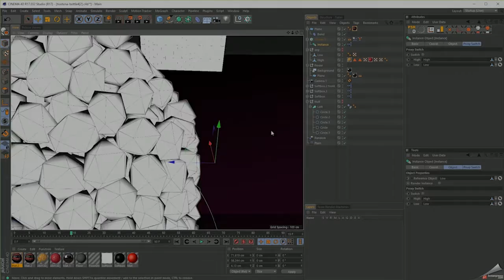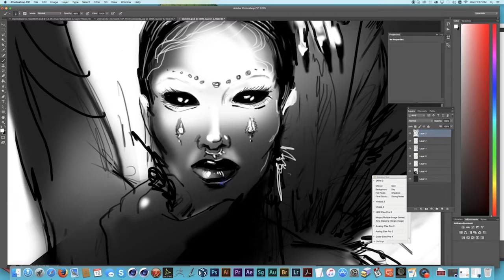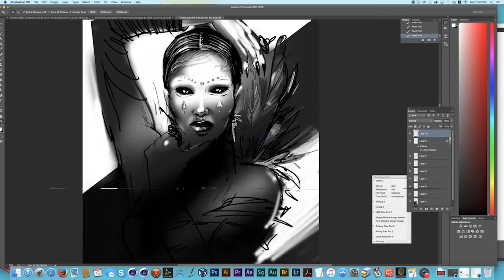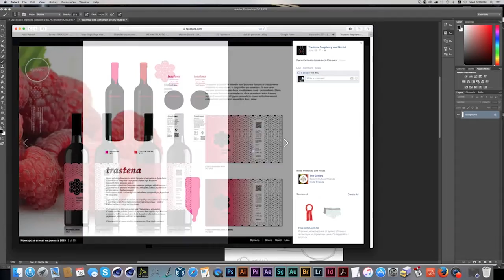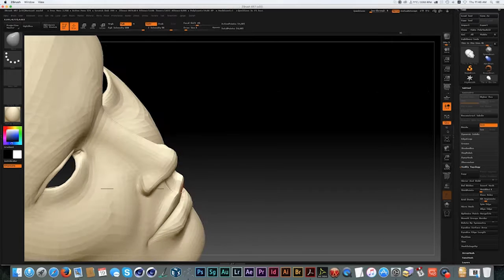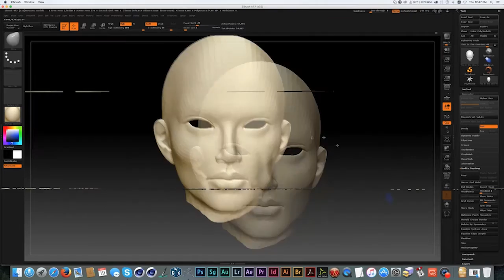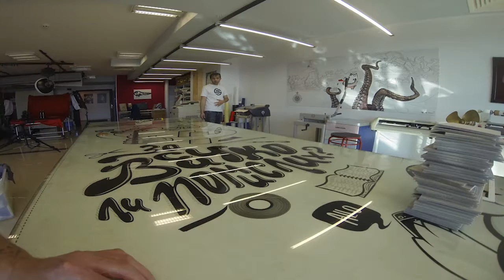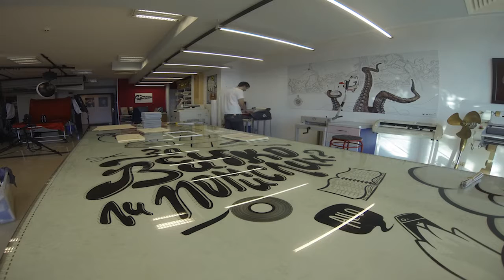Escape Room - compiled by Joking